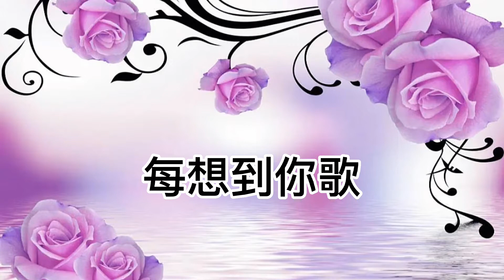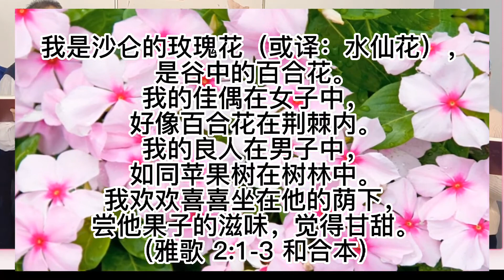20220306诗班献唱《每想到你歌》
主耶稣啊 每想到你

心中便觉甜蜜
深愿我能早日见你
与你永在一起
主 你是园中的凤仙花
你是谷中的百合花
你是沙仑的玫瑰花
我心岂能舍下

世上并无一个声音
能把你恩唱尽
人间也无一颗慧心
能道你爱何殷
我心岂能舍下

最能满足我的心怀
尚非你恩你爱
乃你自己和你神采
最能使我畅快
我心岂能舍下

你爱多么长阔深高
没有人能知晓
蒙爱的人只能说道
哦 你的爱奇妙
我心岂能舍下